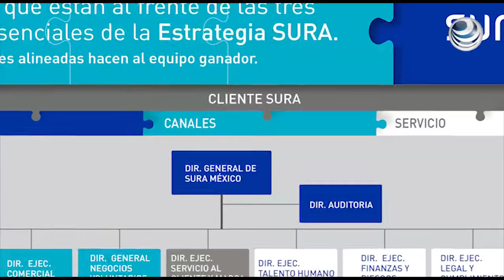Colombiano GrupoSura espera cerrar compra de operaciones regionales de RSA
El holding de inversiones colombiano GrupoSura espera cerrar la adquisición de las operaciones latinoamericanas de la aseguradora británica RSA en el primer trimestre del próximo año.